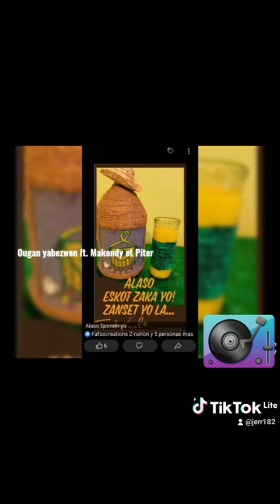Yo paka konpwann: Yabezwen ft. Makendy & Piter.